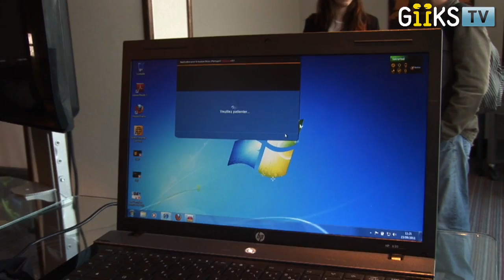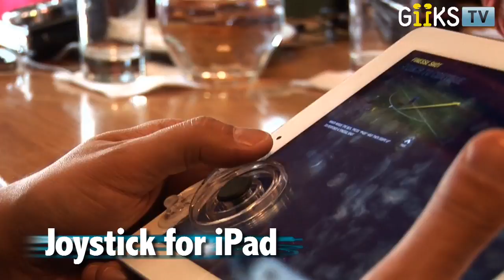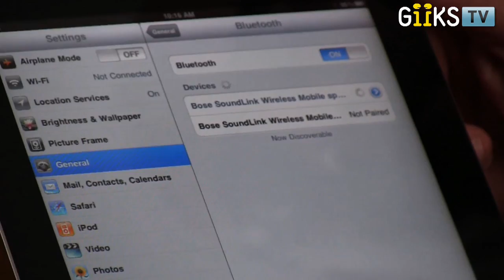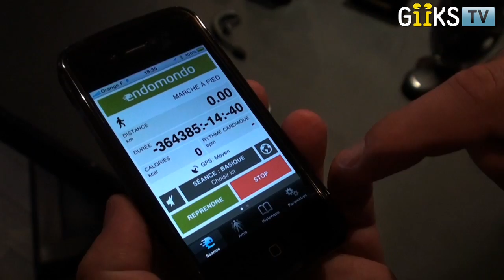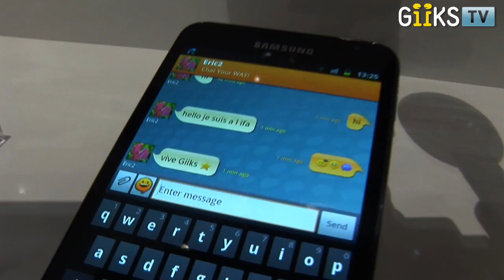Kodak Share Touch, Logitech Wireless Speaker, Bose Soundlink : Giiks TV avec Bouygues Telecom S02E09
Présentation du nouvel pan Kodak easyShare, des accessoires Logitech, des premières enceintes portables bluetooth Bose et de l'application ChatOn

Giiks TV avec Bouygues Telecom est votre rendez-vous hebdomadaire sur les nouvelles technologies et gadgets.
GiiksTV avec Bouygues Telecom S02E09